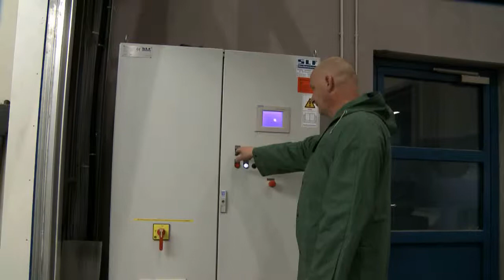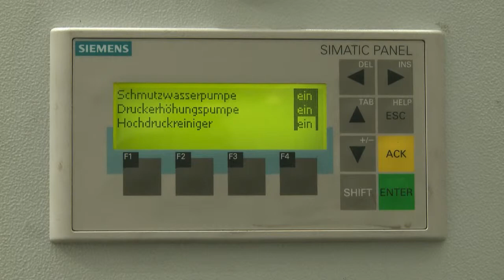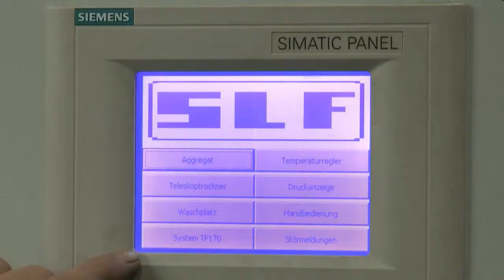SLF Oberflächentechnik GmbH at Leicht in Hallstadt - Polish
In the surface treatment centre at machinery maker Leicht, large, precision-engineered components are washed, painted and dried with SLF surface treatment plants. The requirements of the day-to-day coating activities reflect the diversity of large work pieces that will be used in the construction of special machines, machine tools and ship motors.

The washing cabin advances over the work surface in three telescoping stages and then closes by means of a rolling gate. The walls are made completely from stainless steel in order to protect against corrosion.

The high-pressure lance uses a cleaning solution approved by the airline industry and kept at a temperature of 70°. The solution is formulated to support fast drying. Because this degreasing agent contains anti-corrosion components, it is possible to temporarily store the work pieces after cleaning. The system is easy to use, requires no alternating baths whose contents may be carried over from bath to bath, and produces a uniformly good result on a daily basis.

The comfortably illuminated work area always provides a clear view of the work piece because the extraction system captures the steam generated by the work process before releasing it to the outside environment. The sprayed cleaning solution is collected, returned and recycled without the creation of wastewater.

The water and chemical consumption is extremely low because almost no carry-over takes place and because the washing solution, which is kept in a closed-loop cycle, is cleaned in a treatment station. An impressive cleaning system ensures that all solid residue is trapped by a belt filter and that the demulsified oils and lubricants are removed in a coalescence separator.

After this process step, the telescoping cabin returns to its original position. Compressed air is used to blow off the remaining moisture. Once the work piece is dry, the gantry crane can quickly move it to the SLF open-space coating station.

Coating of the work piece now takes place in the open-space spraying area without the need for a spraying cabin. This arrangement gives the coating technician the freedom of movement that allows him to choose at any time between a hanging and horizontal work piece.

A closer look at the design of the in-floor extraction system shows that roughly 70% of the coating particles are pre-separated by the heavy-load impact separator developed by SLF. This results in the downstream filter cassette having a much longer service life. This represents a significant advantage over conventional grate-based systems with underlying filtration mats.

When compared with conventional systems, this technology has been shown to save up to 80% on maintenance costs. The impact separator can be cleaned in unused areas of the installation, even during actual operation. Fresh air in the drying cabin is supplied by the same ventilation system used to provide air to the open-space spraying area.